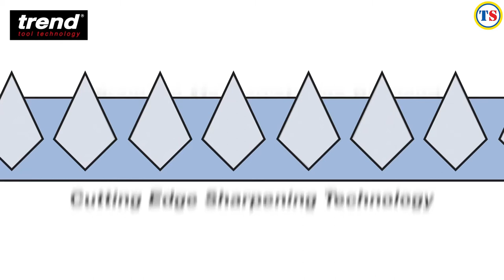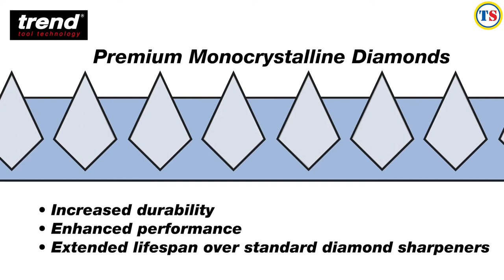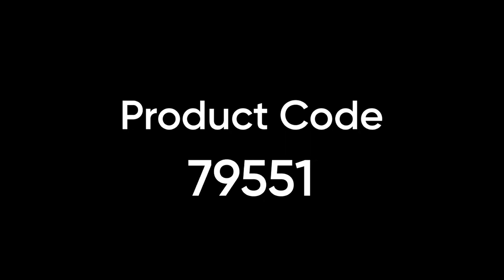How To Use the Trend Fast Track MK2 Sharpener | Toolstation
Ideal for all chisels and plane irons from 3mm to 65mm wide.
Adaptable design, can be used by left or right handed users and has four Honing Angles 25°, 27.5°, 30° & 32.5° for increased honing and edge reshaping options

The speedy and consistent way to achieve razor sharp edges. Accurate and repeatable sharpening of chisels and plane irons that achieves consistent 25 or 30° angles every time.